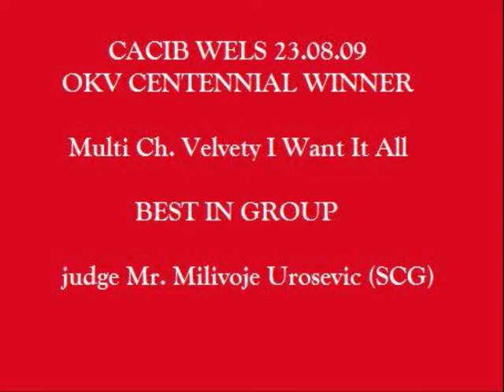CACIB Wels - Group III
Best in Group at OKV Centennial Winner in Wels 23.08.09.